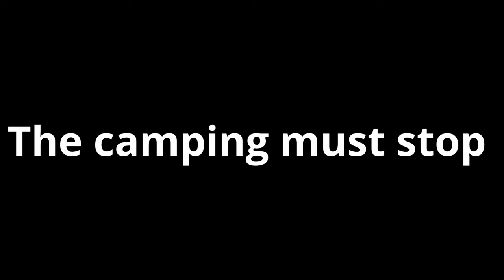How to aim better in call of duty....YOU DONT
Overwatch toxicity

My ig is Foolish_sier and my Onlyfans is ba-

How to aim
getting your aim up in cod
aim assist.  get good